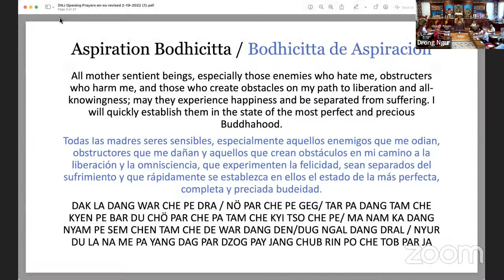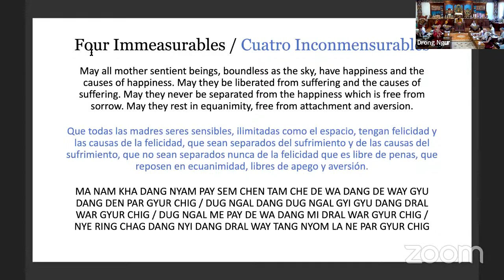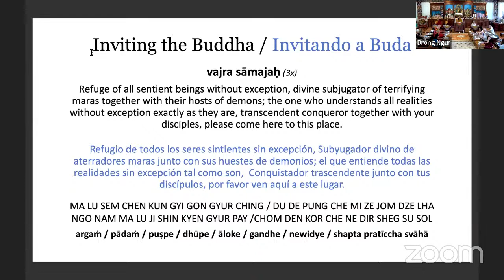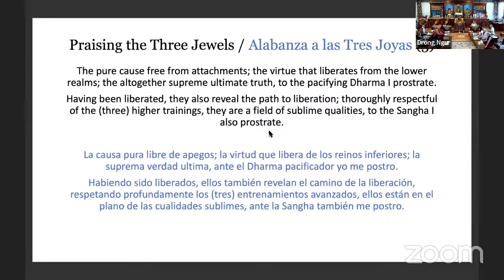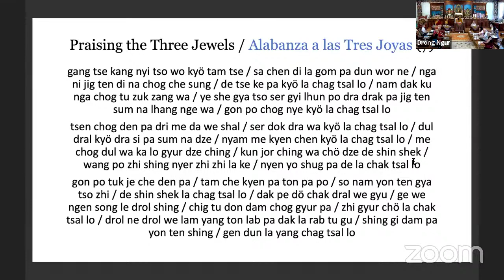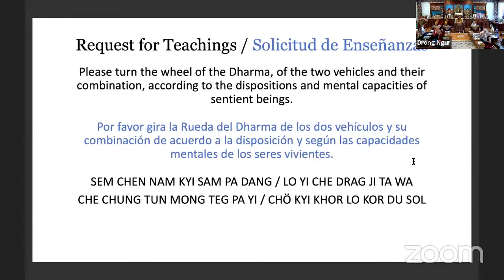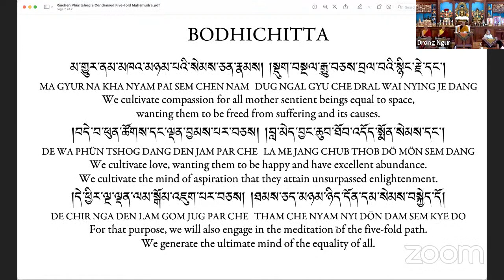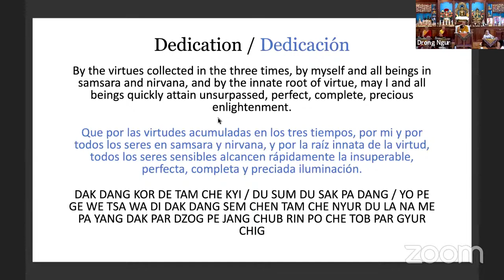Teachings on the 5-Fold Path of Mahamudra, with Khenchen Nyima Gyaltsen 8.26.2023